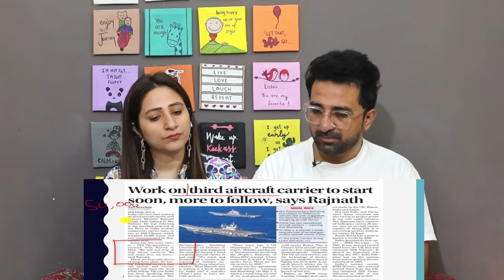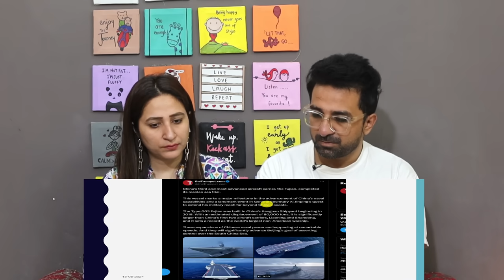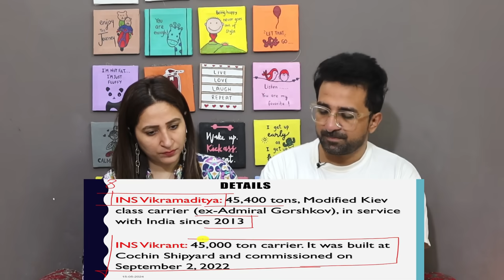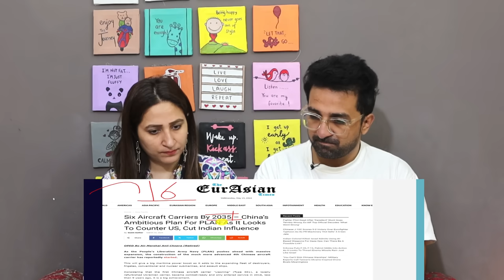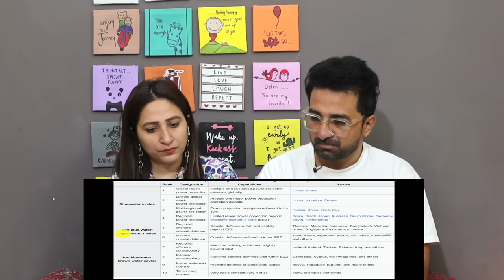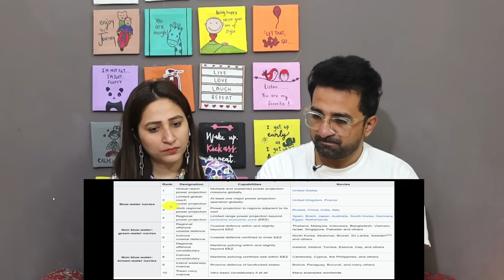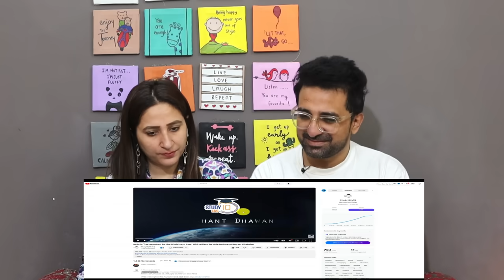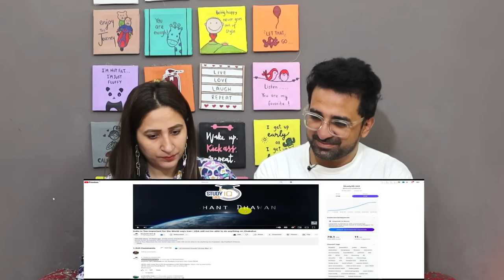Pak Reacts INDIA will Build SIX Aircraft Carriers Soon | Huge Statement by India's Defence Minister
NewsViews&Updates #

News,Views & Update